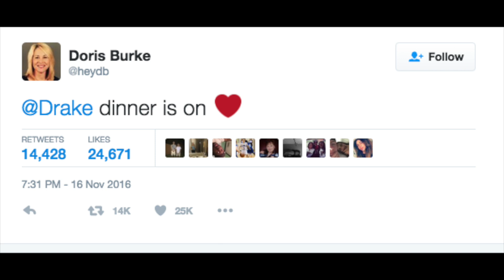YUCK!! DRAKE WANTS DORIS BURKE FOR DINNER AND SHE SAYS YES!!! 😝 💏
DRAKE WANTS DORIS BURKE FOR DINNER AND SHE SAYS YES!!! Doris burke is old enough to be Drakes' mom and actually looks like his mom too. Drake confesses his love for Doris burke on the court as well as off the court and she finally gave in to his invitation to dinner at his place ALONE!